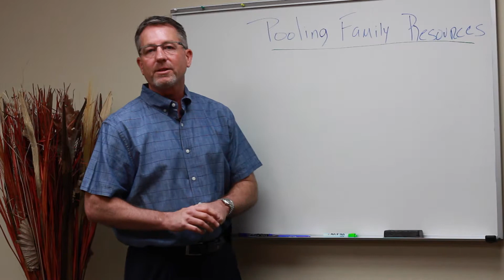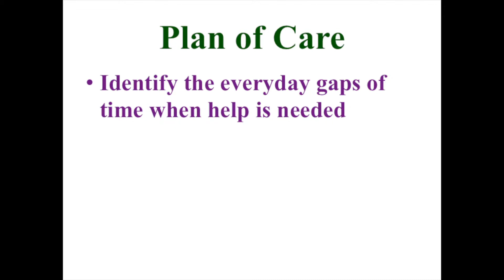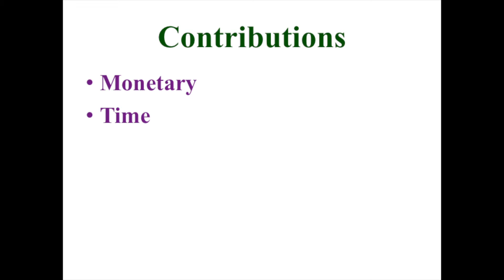Family Pooling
Unsure of how to afford home healthcare for your loved one? We have payment options for you! Watch our Family Pooling Resources video for a quick guide on efficient, affordable home healthcare.